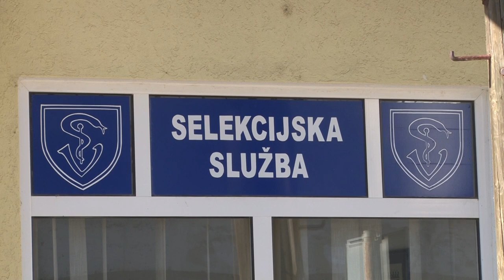ZNANJE I ENTUZIJAZAM za VELIKA DELA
Kako je veterinarska stanica u Peckoj postala lokomotiva razvoja stočarstva u opštini Osečina?
Sagovornik: Dr. vet. Igor Rabat - direktor Veterinarske stanice Osečina, d.o.o. Pecka
Facebook : Farma emisija o poljoprivredi